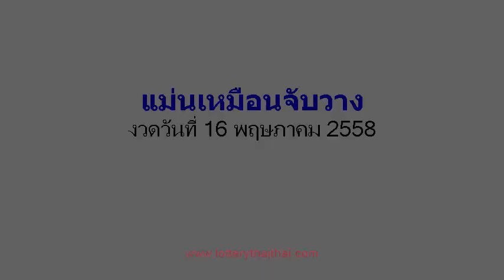เลขเด็ดงวดนี้ แม่นเหมือนจับวาง 16/05/58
หวยเด็ด เลขเด็ดงวดนี้  แม่นเหมือนจับวาง  งวดวันที่ 16 พฤษภาคม 2558